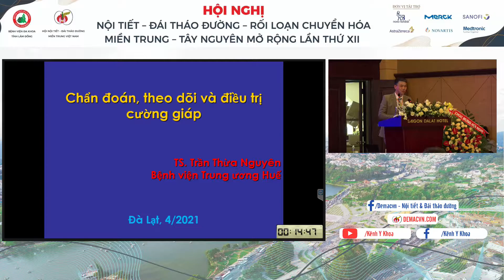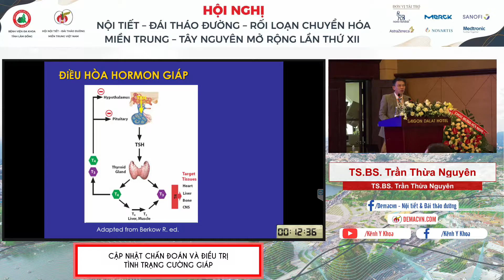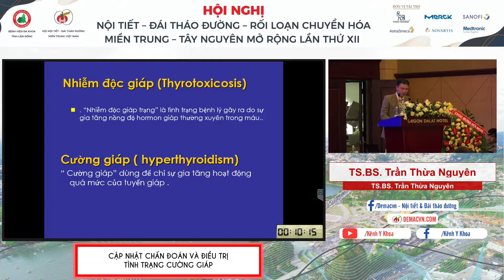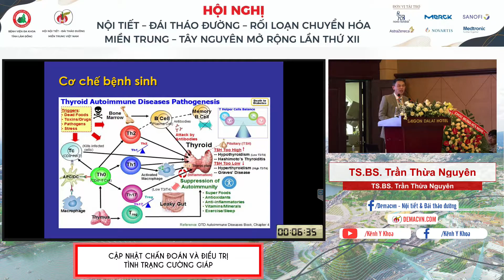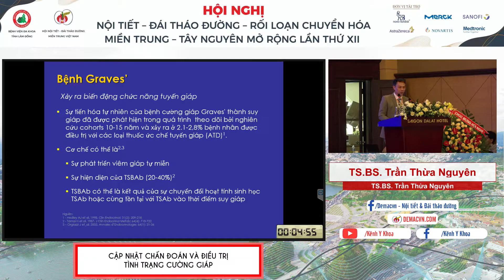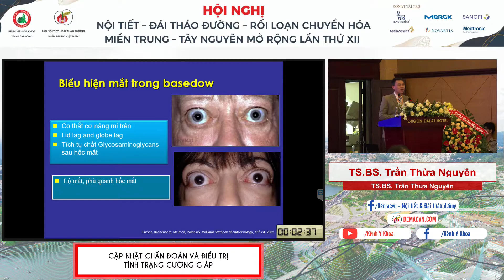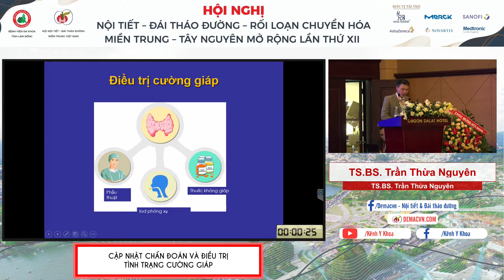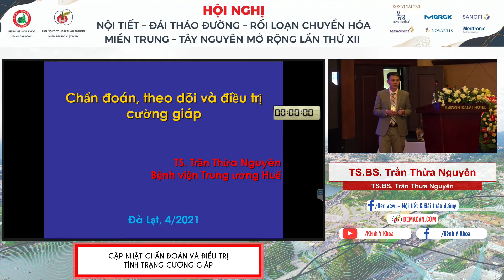A6-30 Cập nhật chẩn đoán và điều trị tình trạng cường giáp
TS.BS. Trần Thừa Nguyên
BVTW Huế